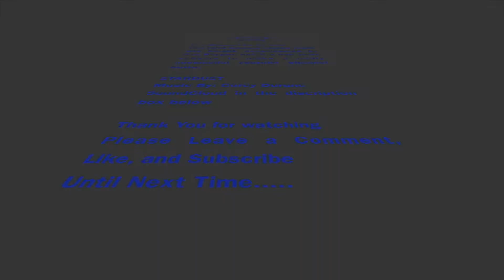SO IM LOST! GOD OF WAR PART 6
Playing God of war again and well yea hope you like it.we play everyday and trying to get better every time we record. it been a while :)